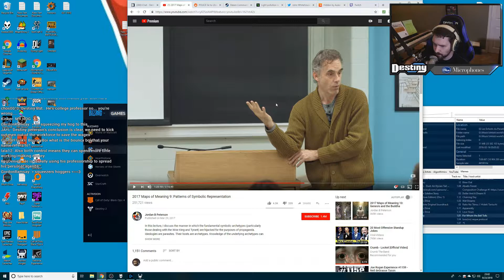WHY# destiny Hollow Knight Top Clip by a1mawt